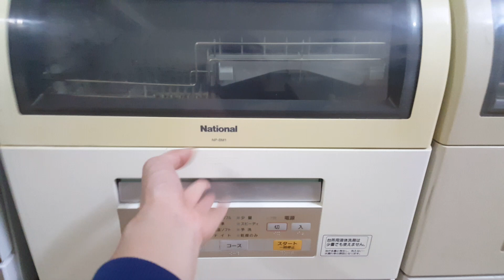0989897559- Em vừa về rất nhiều máy rửa bát National các bác nhé...06/03/2021